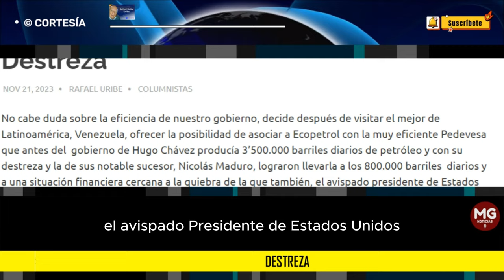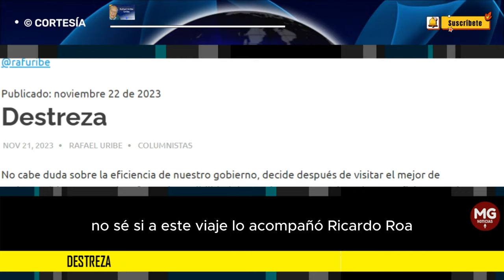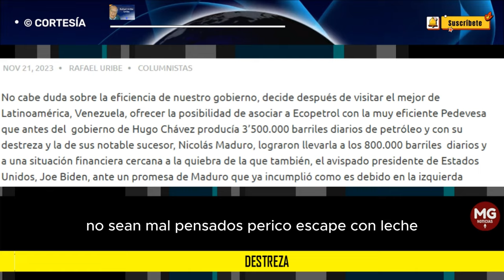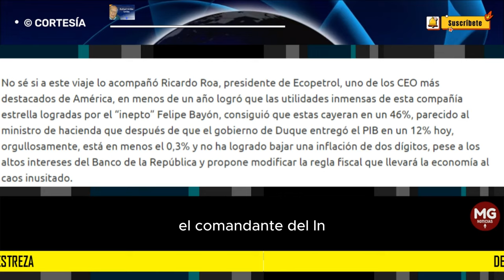DESTREZA 🎯 Columna Rafael Uribe Uribe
No cabe duda sobre la eficiencia de nuestro gobierno, decide después de visitar el mejor de Latinoamérica, Venezuela, ofrecer la posibilidad de asociar a Ecopetrol con la muy eficiente Pedevesa que antes del  gobierno de Hugo Chávez producía 3’500.000 barriles diarios de petróleo y con su destreza y la de sus notable sucesor, Nicolás Maduro
columna RAFAEL URIBE